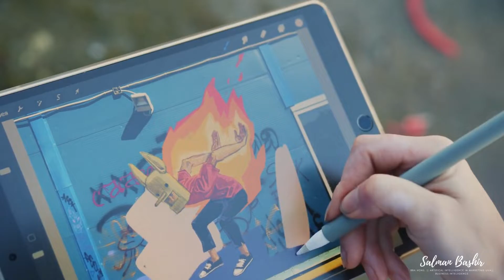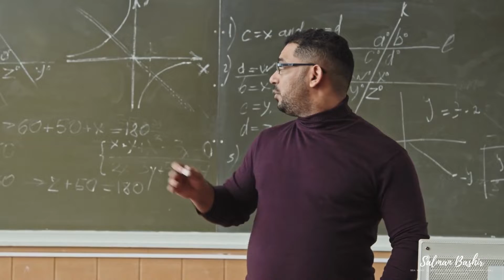Ai could soon REPLACE human creativity - are you happy about it?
Urdu language subtitles are available for better reach to the users.